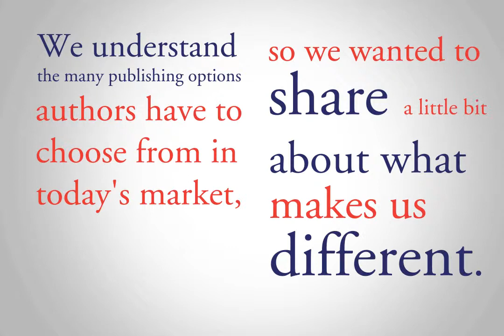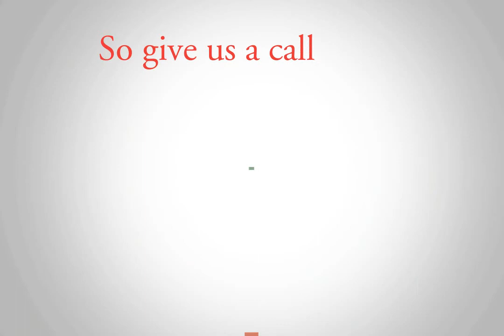Christian Faith Publishing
Experience the difference at Christian Faith Publishing